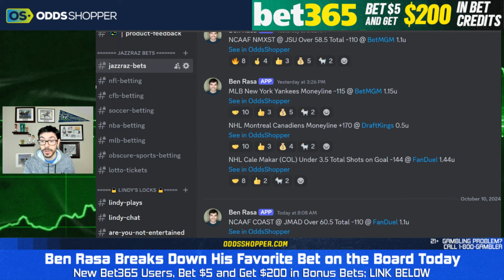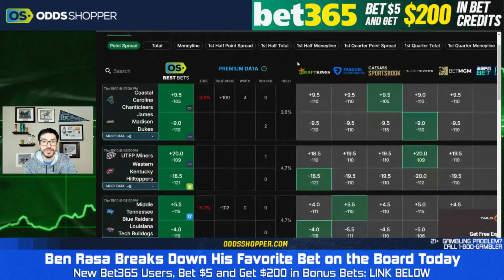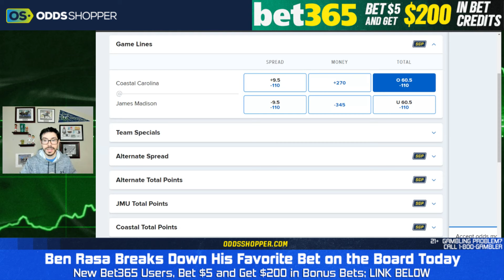Best FREE CFB Pick Today (10/10/24) Coastal Carolina at James Madison | Ben's Sharp Bet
Best CFB pick today: Coastal Carolina at James Madison prediction for College Football tonight + check out the offers below!

00:00 Best Bets for Today
01:40 James Madison vs Coastal Carolina